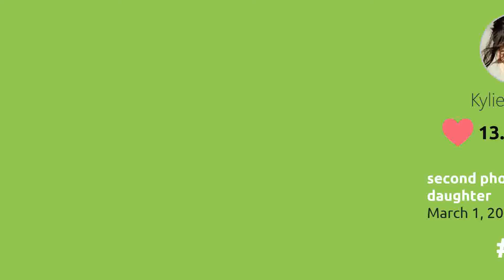instagram Top 20 most liked posts on Instagram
Top 20 Most Liked Instagram Posts, Instagram is one of the more popular and successful social media platforms out there with pictures getting million of likes from avid followers; but which pictures have the most likes? Find out some top contenders here on Most Amazing Top 20.